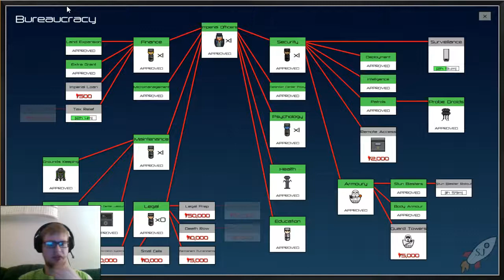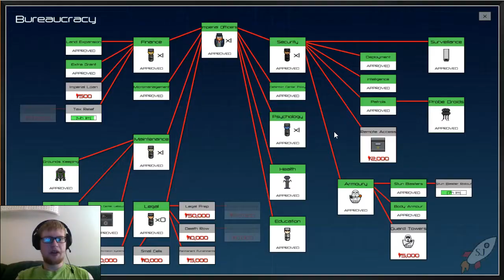GHOST CAM! | Prison Architect S2E8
My webcam disappeared!!